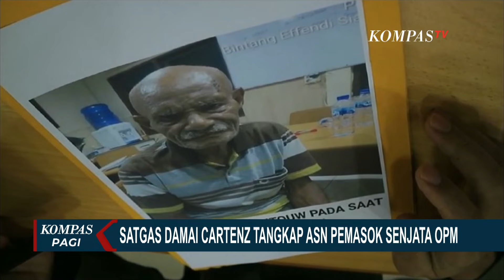ASN Pemkot Jayapura Ditangkap Atas Dugaan Terlibat Penjualan Senjata Api kepada OPM!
KOMPAS.TV - Satgas Damai Cartenz menangkap seorang ASN di lingkungan Pemkot Jayapura yang diduga terlibat penjualan senjata api kepada Organisasi Papua Merdeka (OPM).

Soal empat senjata api yang dibawa kabur anggotanya, Kapolda Papua Irjen Mathius D Fakhiri menyatakan akan mencopot Kapolres Yalimo, AKBP Heru Hidayanto.

Meski tidak menjelaskan secara detail kasus tersebut, Fakhiri memastikan pencarian terhadap keberadaan Bripda AM menjadi fokus utama.

Sejumlah tim dari Mapolda Papua pun dikerahkan ke Kabupaten Yalimo.

Dari data kepolisian, Bripda AM merupakan Anggota Organik Polres Yalimo.